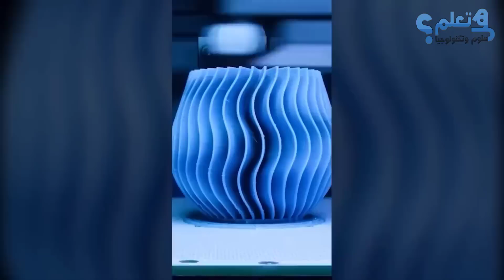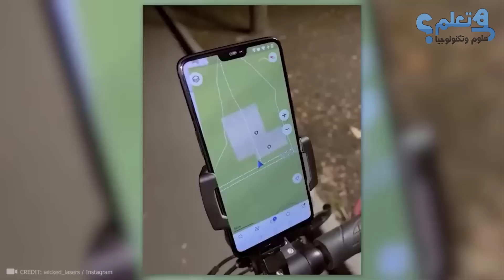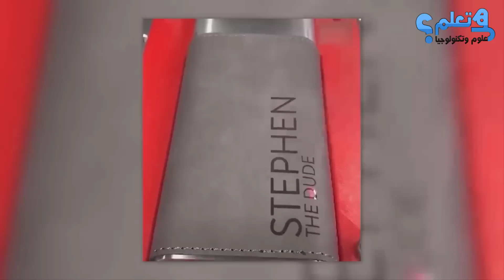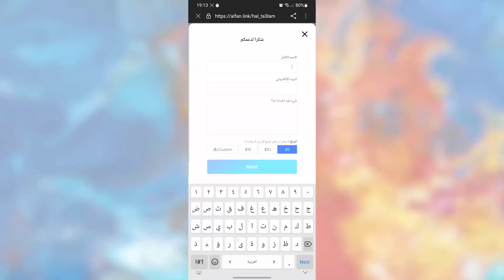استعد للدهشة! عملية تصنيع فريدة من نوعها ستذهلك وتجعلك تسترخي وتهدأ أعصابك!